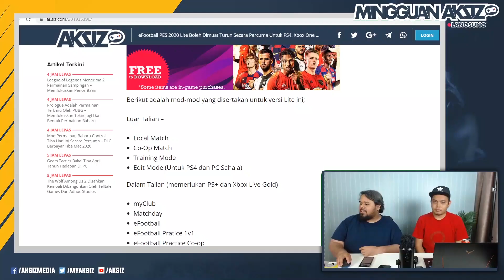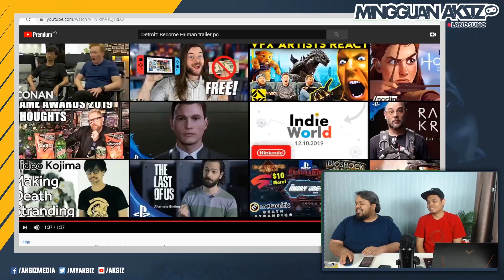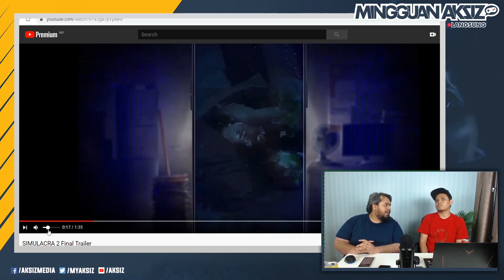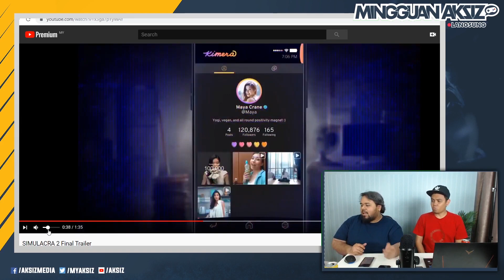5 Permainan Menarik Minggu Ini (9 - 13 Disember 2019)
Sedutan ketika Mingguan Aksiz Langsung di Youtube pada 13 Disember 2019.

Berikut adalah 5 permainan menarik yang dikeluarkan sepanjang minggu ini.

0:08 - Ashen
0:44 - MechWarriors 5 Mercenaries
1:12 - Dragon Quest Builders 2
1:43 - Detroit: become Human
2:40 - Simulacra 2